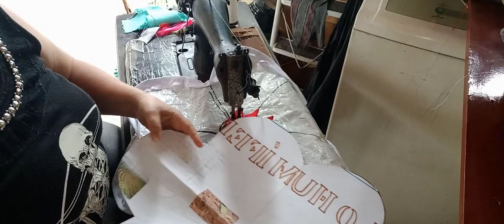flor de retalho de bico